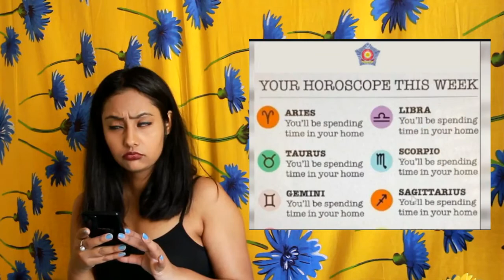What To Do When Bored At Home? | 59 Fun Things To Do When Bored| Sukriti Saini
What to do when bored at home?
I know the question is buzzing in your head day in and day out and so here is a list of 59 Fun things to do when you are bored *Quarantine Edition*
I hope you like this video of mine on What To Do When Bored At Home?  which has a list of 59 Fun Things To Do When Bored during quarantine and otherwise.